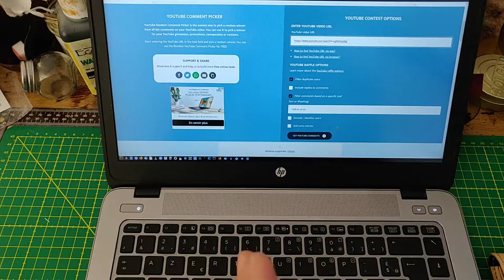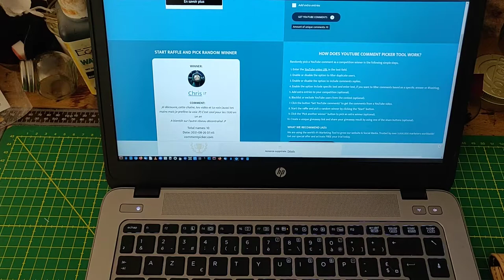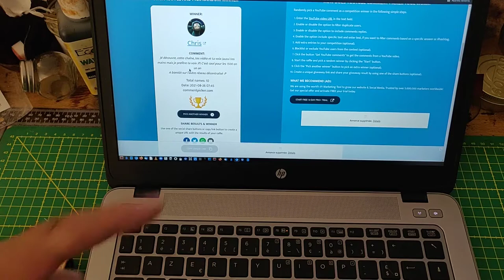Résultat GAW Tuto Cuir #9 - Porte-monnaie à Soufflets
Voilà le résultat de la sélection au GAW organisé lors de ma dernière vidéo Tuto Cuir #9 : Porte-monnaie à Soufflets à l'occasion de l'anniversaire de ma chaîne (oui c'est aujourd'hui - date de publication de la vidéo :)  )

Vous avez été peu nombreux/nombreuses à participer ce qui a laissé plus de chances à l'un/l'une d'entre-vous.

Je félicite le sélectionné (eh oui pas de sélectionnée) que j'invite à me contacter sur mon adresse pour recevoir ce Porte-monnaie RFID/NFC Proof.

Je vous remercie toutes et tous d'avoir participé, regardé la vidéo, commenté, vous être abonné et j'espère vous revoir bientôt sur Du Cuir & Des Lames...

À Bientôt :)

Et puisque j'en parle dans ma vidéo, faites un tour pour découvrir un réseau social qui mérite d'être connu et sur lequel nous pouvons véritablement nous exprimer librement :)